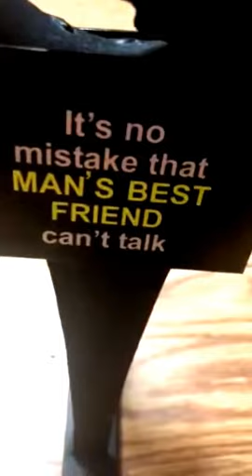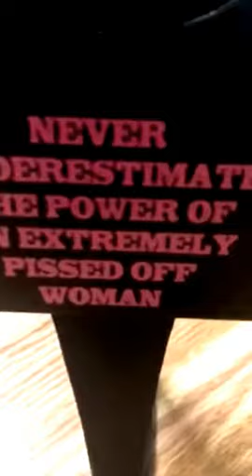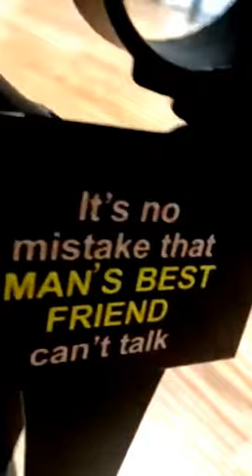art is heart ❤️ for Crystal lovers